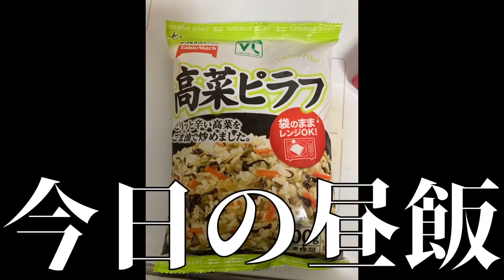キック力150の化物が最近リリースされたの知ってた？【ウイイレ2021アプリ】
今日の動画はレベルファイブさんとのコラボ動画です！